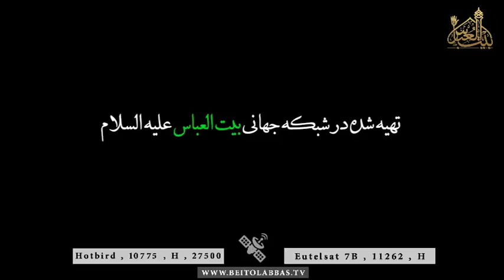آن دم که درب خانه سوخت از آتش بیگانه سوخت - نوای ماندگار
شهادت حضرت زهرا سلام الله علیها
مرحوم حاج احمد معظم
23 جمادی الاول 1438